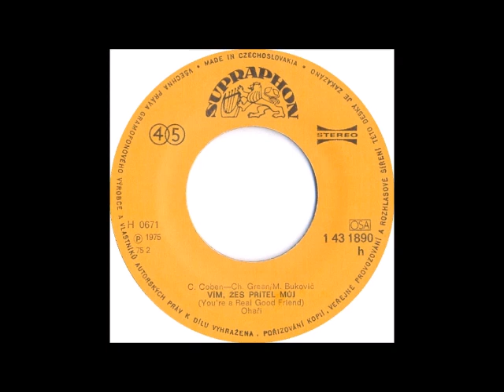Ohaři - Vím žes přítel můj